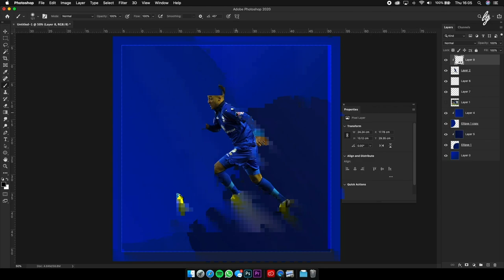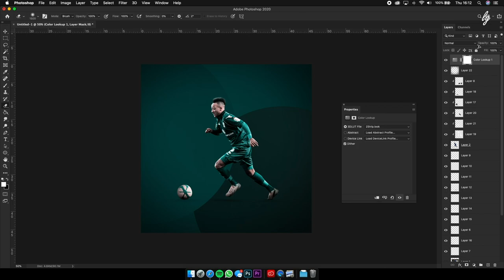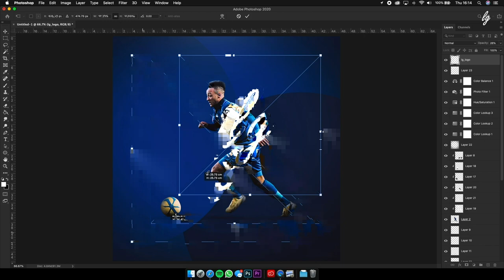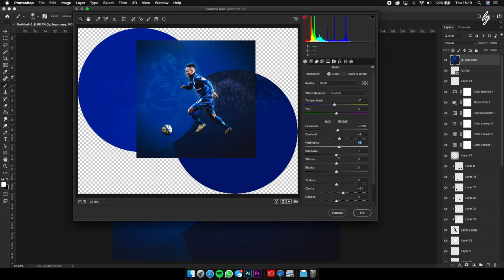SPEEDART | Nathan Redmond